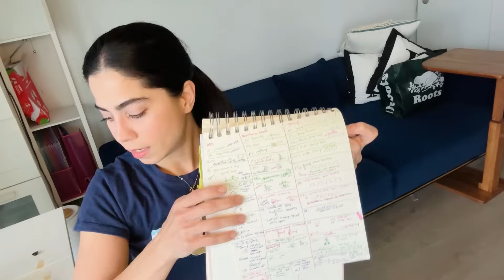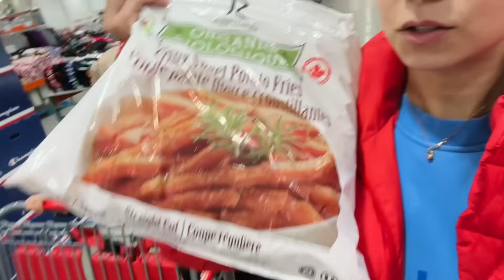ولاگ چهار شنبه | تفاوت های دنیای مجازی با زندگی روزمره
لینک ریمل:

لینک همه ی لوازم من از آمازن: